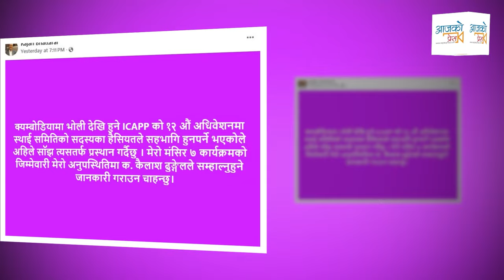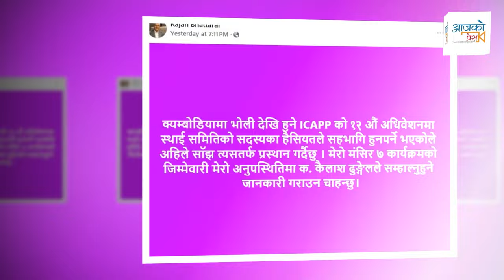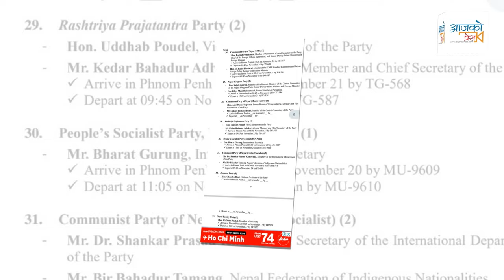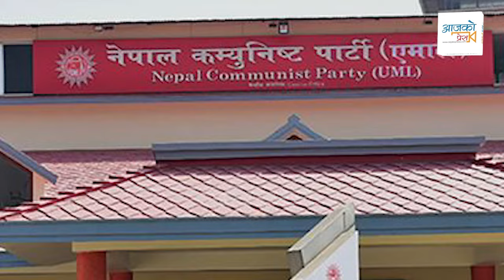कम्बोडियामा नेताहरुको किन लाग्यो लर्को ? एमालेको जागरण सभा कमाण्डर पनि उतै Rohit Bhandari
Guest :
Camera:Arjun B.K
Editing: Anush B.C